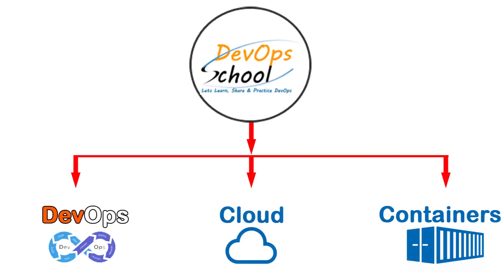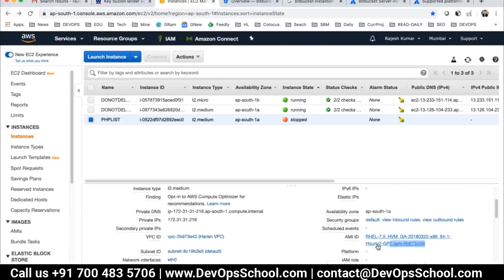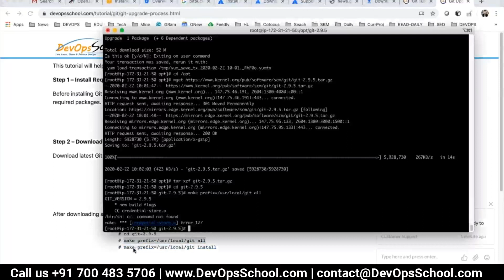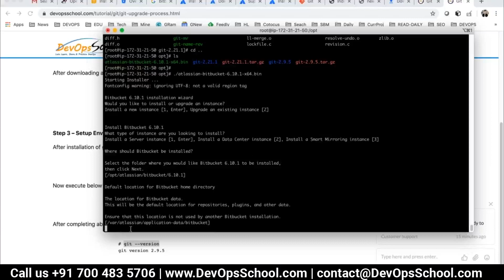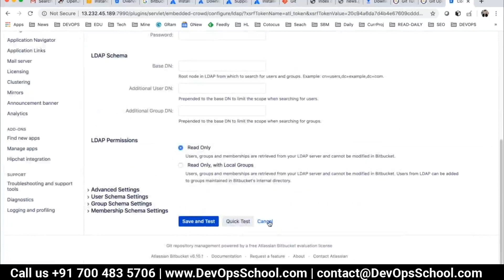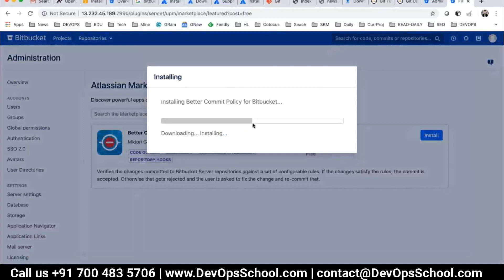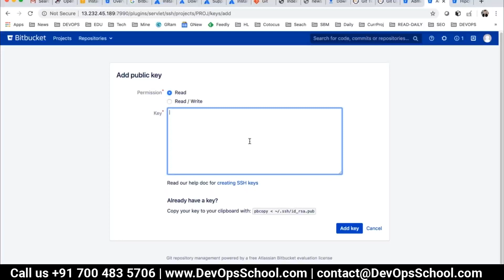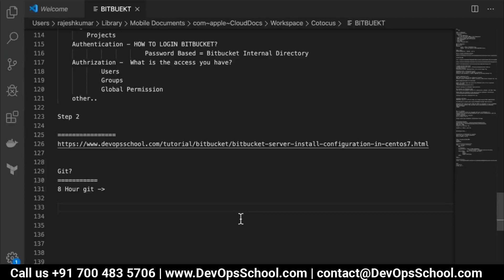Bitbucket Server Administration Tutorials Part 1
In this video tutorial we are going to learn about Bitbucket.

Bitbucket is a web-based version control repository hosting service owned by Atlassian, which gives teams one place to plan projects, collaborate on code, test and deploy, all with free private Git repositories.

After going through this tutorial I promise you that the concept and understanding of the Bitbucket will be absolutely clear to you.

Following are the topics covered in the video:

Bitbucket Installing
Bitbucket Configuration
Bitbucket Upgrades
The Bitbucket Interface
Profile
Managing Repositories
Setting up a private key

If you want to EVALUATE yourself after completing this tutorial than take a self-assessment test ABSOLUTELY FREE by singing up with your GMAIL from this link:-
We have got plenty of resources and Complete Reference for your training materuals and all FREE!!!

FREE Bitbucket Videos Tutorials Reference for

If you want to join our Bitbucket classroom training & workshop OR online (Instructor-led) sessions than checkout the dates

- Anyone who in IT/Software and EC domain, Can become a devops engieer.
- DevOps Engineer enable For Fat Paycheck.
- DevOps would enable To Get A Job easily.
- Fast Career Growth.
- Fewer Software Failure.
- Faster Software Releases.
- Exposure To Various Trending Tools and Technologies.
- Separate Yourself From The Crowd in IT industry
- Become More Valuable To The Company
- Understanding 360 Degree View Of The SDLC cycle